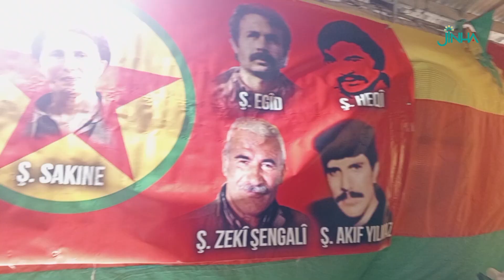احتفالية للجالية الكردية في لبنان بميلاد القائد أوجلان